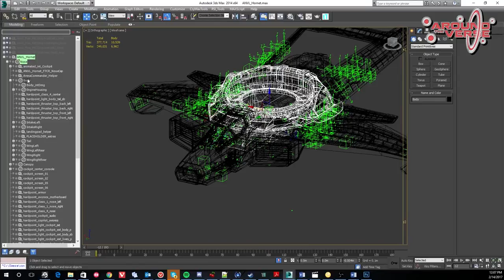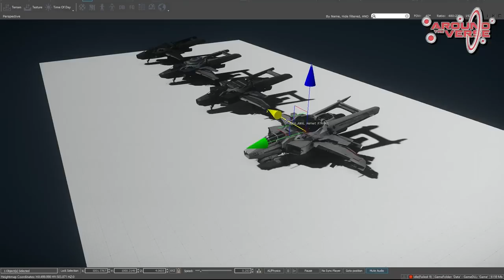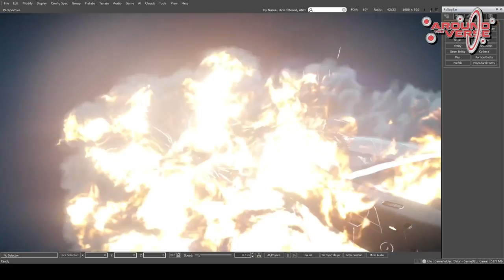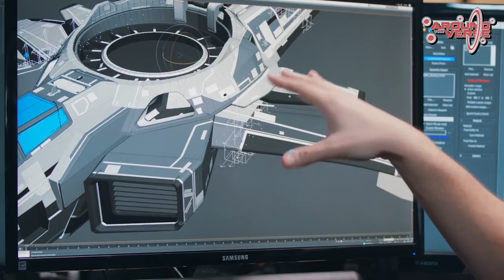Star Citizen Anvil Hornet Development Voice Over | Verse Report [Deutsch/German]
Die Star Citizen Anvil Hornet hat bereits eine lange Entwicklungsreise hinter sich. In dieser Ship Shape Episode zeigt CIG alle Stadien der Entwicklung und gibt einen Ausblick auf die Zukunft des FIghters!

► Unterstütze uns!

Weezen: STAR-JXRZ-C777
Sawyer: STAR-F3CH-FQ5N
DoZer: STAR-JFLB-74Q7

► Unsere Partner!

►Unsere Hardware!